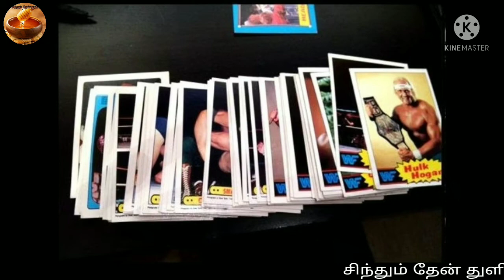90's kids childhood memories மலரும் நினைவுகள்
90's kids childhood memories மலரும் நினைவுகள்